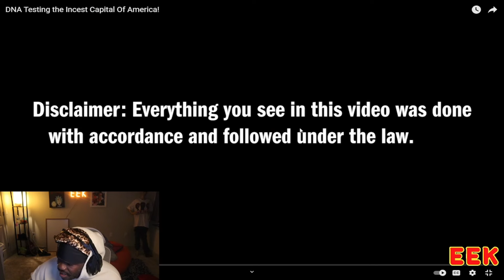This prank went to far…